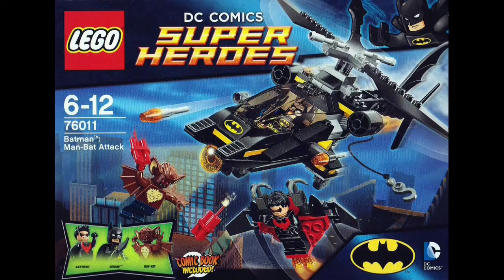Lego Batman 2014